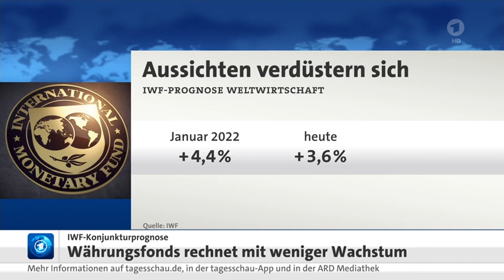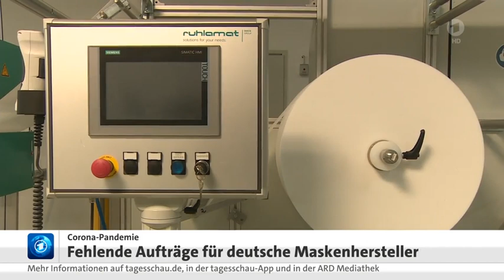Die Börse, Wachstumsprognose deutlich gesenkt, Inflation und Corona-Folgen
Auswirkungen des Corona-Lockdowns auf Hafen in Shanghai, Die Börse, Fehlende Aufträge für deutsche Maskenhersteller
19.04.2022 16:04